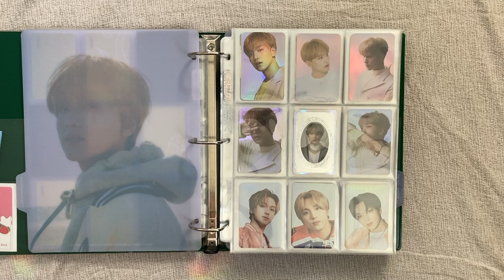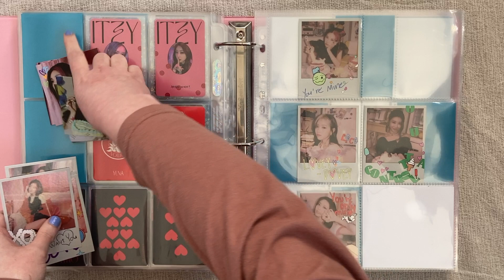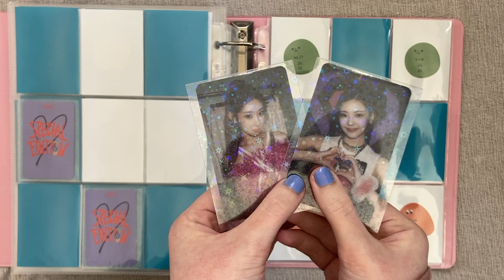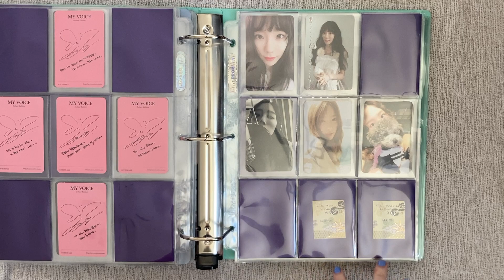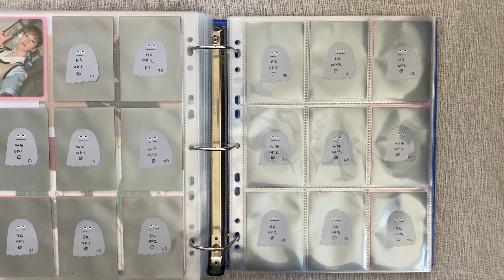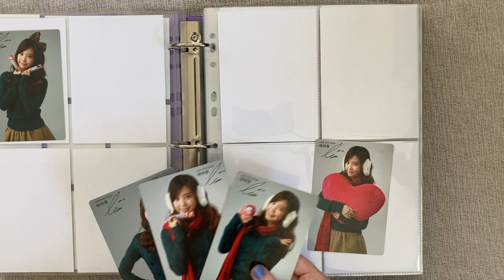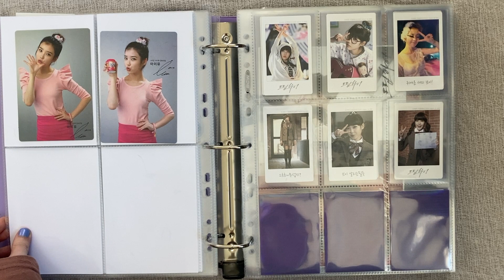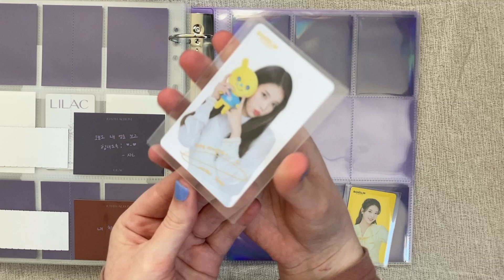✧ Storing + Organizing Photocards #11 ✧ Exciting IU Items, Seventeen, Itzy, NCT, Taeyeon~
Timestamps:
00:00 - Intro
00:43 - NCT
04:42 - Itzy
16:00 - Taeyeon
22:27 - Seventeen
32:10 - IU
49:37 - Upcoming Videos